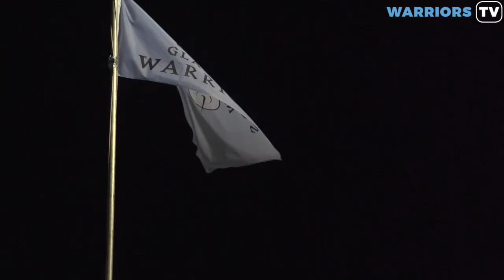Warriors HQ - PRE EDINBURGH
On this week's show we have highlights of our 23-7 victory over Racing 92, reaction from man of the match Finn Russell plus Al Kellock and Chris Paterson preview the the first leg of the 1872 cup.